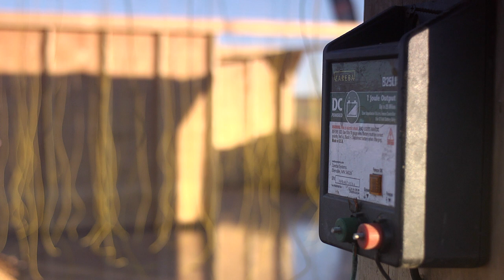Obstacle Analysis - Electroshock Therapy // Tough Mudder